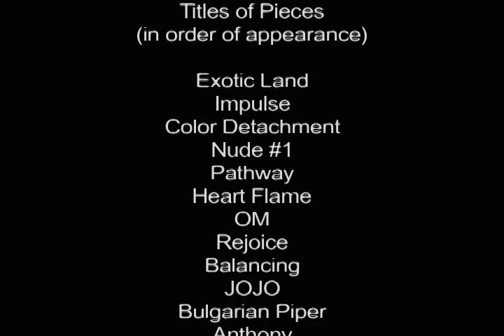Atanas Karpeles - Untitled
Promotional video for fine artist Atanas Karpeles